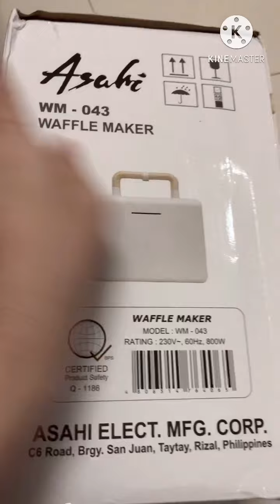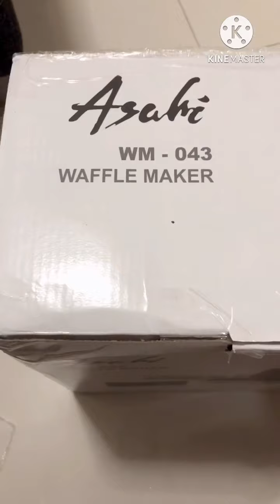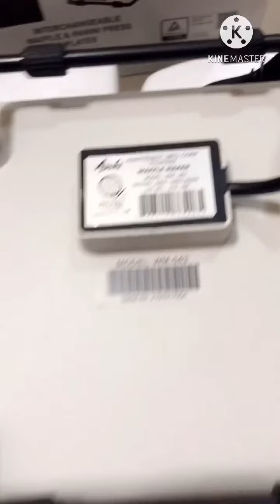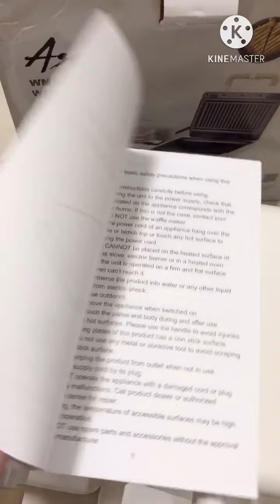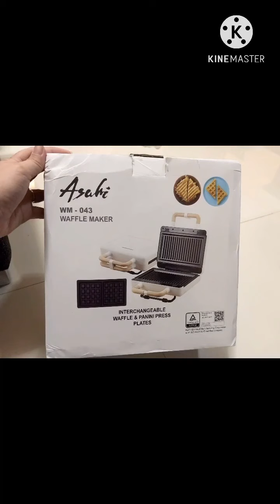ASAHI WAFFLE and PANINI MAKER ( Model: WM043 ) Unboxing from Shopee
Please watch Panini Recipe using Asahi Waffle/Panini Maker

Bought it from Shopee
Price: 1,899 + Shipping fee

Asahi Waffle and Panini Maker WM043

Features:
* 800W Quickly Cook Your Favourite Waffle Or Panini
* Elegant Wooden Design For That Classy Look
* Interchangeable Plates (Waffle And Panini) Options
* Powder Coated Steel Housing
* Pilot Lamp
* With Thermal Cutoff Fuse For That Added Safety

* 1 Year Local Warranty for motors/unit; From the seller

Please watch our next video for Panini and Belgian waffle recipe using this Asahi Maker